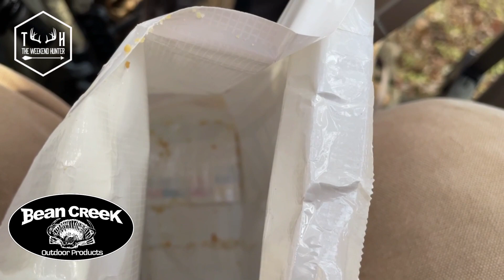'22 Deer Season - Episode 19: Season Recap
Shawn, Darryell, Joe, and Jared review the '22 Missouri Deer Season.